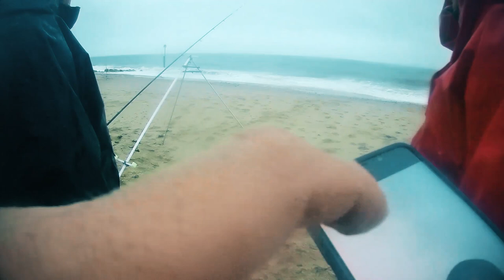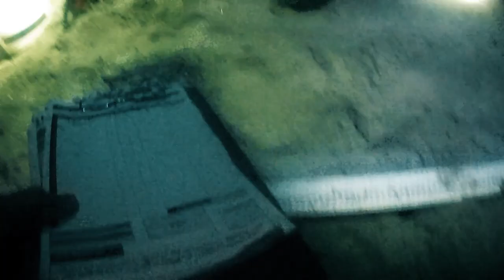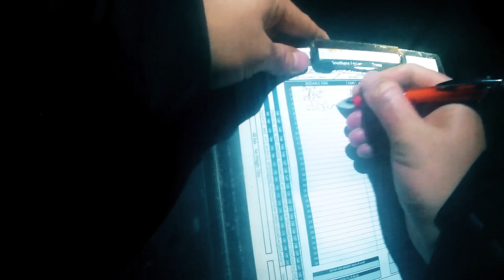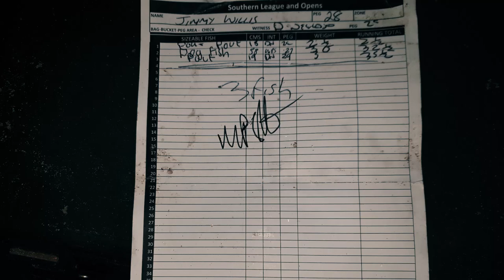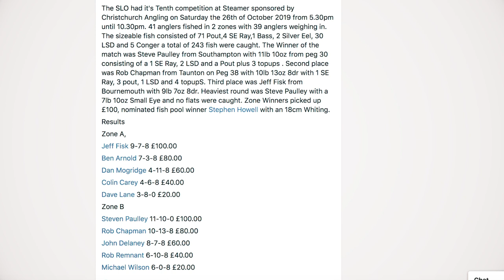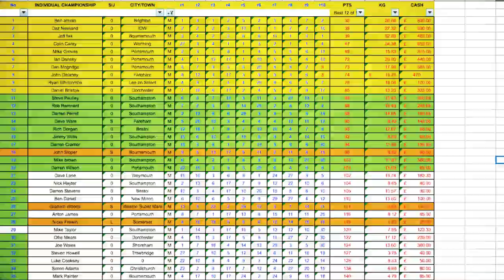Southern League & Opens - RD 10 | Jimmy Willis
My highlights from RD 10 of the Southern League & Opens at Steamer Beach, Christchurch, Dorset.

Next week I’m competing in the Asso UK Fishing Line British Open in Kent, wish me luck!

What you talkin' 'bout, Willis?